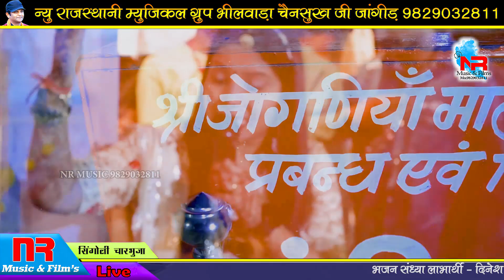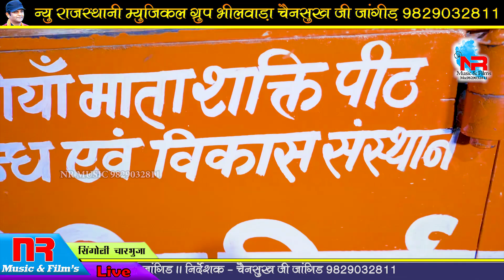जगदम्बा मैया तेरी DP | Madhubala Rao | Maiya Ji Teri Dp !! NR MUSIC & FILMS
VIDEO Credits:-
❂ Song :
❂ Singer : Madhubala Rao , MadhubalaRao Udaipur
❂ Sound : Lucky Sound Bhilwara
❂ Music Label : NR Music & Films
❂ Sub Category : Regional Pop
❂ Track Genre : Song
❂ Producer & Director : Chainsukh Jangid - 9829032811
❂ Organizer : New Rajasthani Musical Group
❂ Editor : Lucky Jangid
❂ Digital Media Supporter : LUCKY Electronic & Speaker
❂ Lucky Dj Sound : Chainsukh, Ratan, Raju Jangid
❂ Digital Partner : Anita Films (Mumbai)
❂ Managed By : Chhagan Purohit